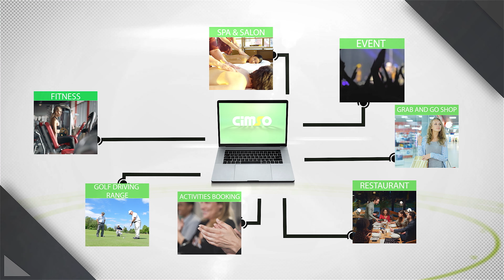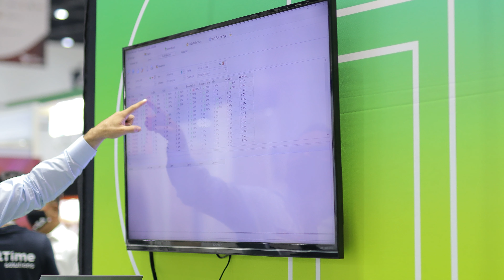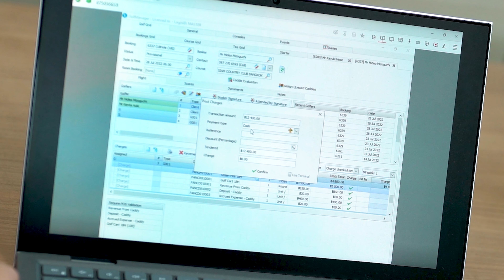CiMSO Southeast Asia at Food & Hospitality Thailand (FHT) 2022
CiMSO is next generation technology
We are Client centric software through advanced integrated Hospitality & Business Management Software. CiMSO provides essential software solutions to build efficiencies and grow your business.
LINE OA @cimsothai
CiMSO Hospitailty ERP Software

ระบบบริหารจัดการ โรงแรม สนามกอล์ฟ คลับ ที่พัก รีสอร์ท ร้านอาหาร ครบวงจร Fully Integrated ERP SOFTWARE มาตรฐาน ISO จากประเทศสิงคโปร์

✅ ระบบโรงแรม, รีสอร์ท ที่พัก INNkeeper
PMS, ChannelManager OTAs +  CDP +CRM + BookingEngine +Website + Account & Report +Staff & Admin attendance etc.
✅ระบบสนามกอล์ฟ GOLFmanager
Tee Booking + Pro Shop +Caddy +CDP + CRM +Loyalty Program & Voucher, Stock & Procurement + Account & Report  etc.
✅ระบบร้านอาหาร และ ระบบครัวกลาง RESTaurateur
Restaurant PoS +CDP +CRM + LoyaltyProgram & Voucher + stock manager & Procurement + Account & Report  etc.
✅หรือ ธุรกิจอื่นๆ เช่น Sport club, Spa, Wholesale & Retail, Garage
❣️❣️ครบ จบในที่เดียว One Owner, One Software ที่ CiMSO ระบบบริหารจัดการโรงแรม สนามกอล์ฟ ที่พัก รีสอร์ท ร้านอาหาร ราคาคุณภาพที่คุณเข้าถึงได้ เลือกซื้อเท่าที่คุณใช้ และบริการหลังการขาย 24/7❣️❣️
👌👌for more informtion or free demo
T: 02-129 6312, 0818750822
LINE: @cimsothai